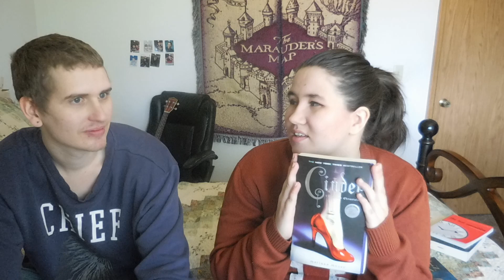HUSBAND GUESSES BOOKS BASED ON THEIR COVER